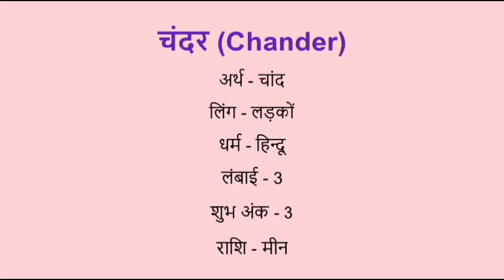Chander name meaning in hindi | Chander naam ka matlab kya hota hai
Chander naam ka matlab
Chander name meaning in hindi
Chander naam mane k